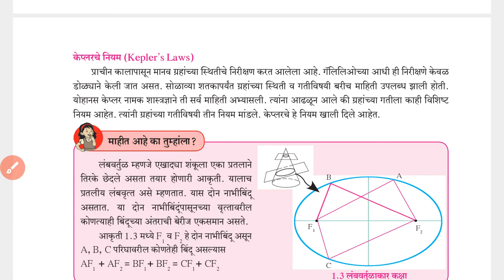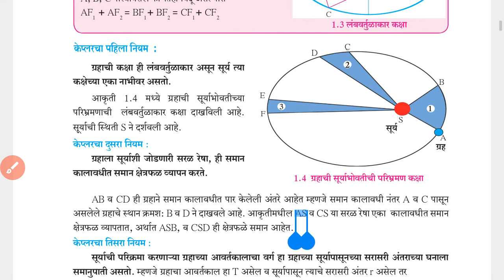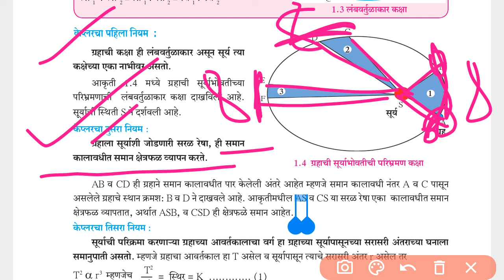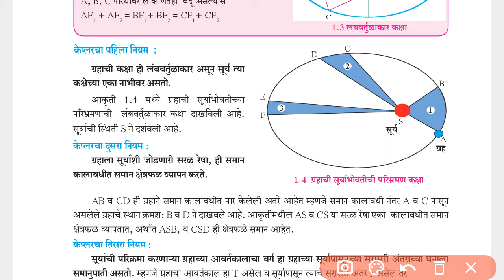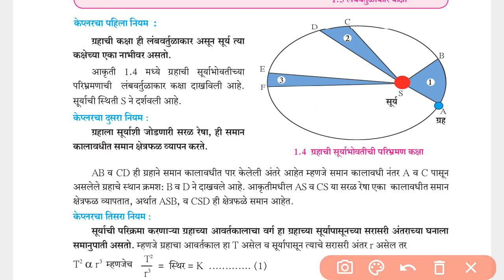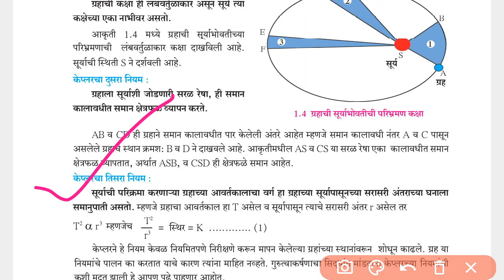गुरुत्वाकर्षण इयत्ता दहावी मराठी माध्यम भाग 1।Class 10th science Gravitation Marathi medium